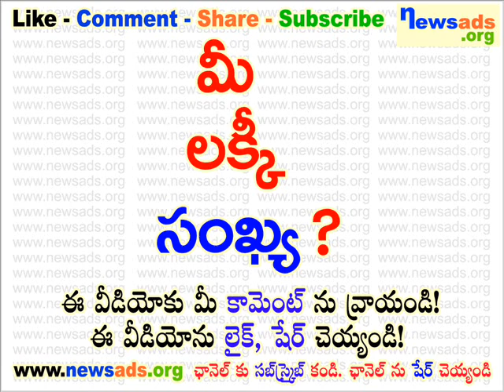మీ లక్కీ సంఖ్య?